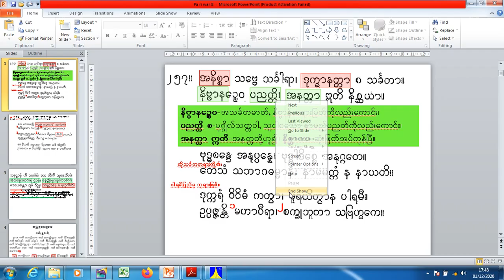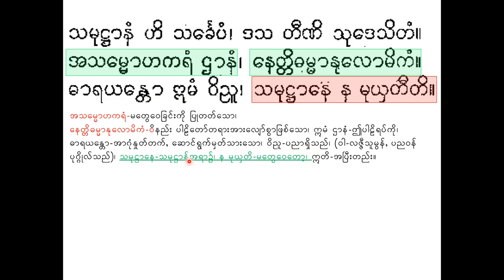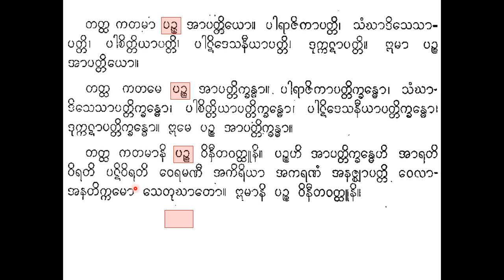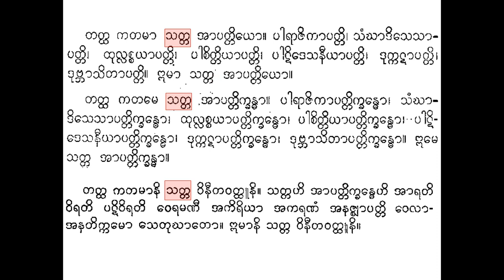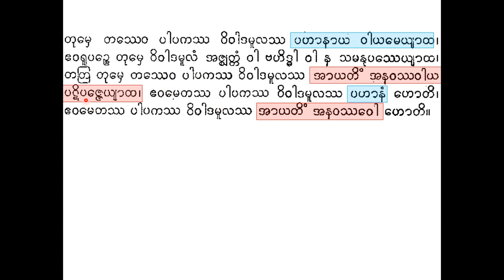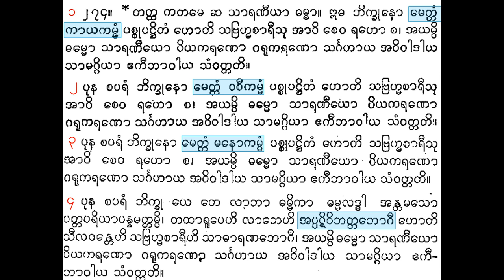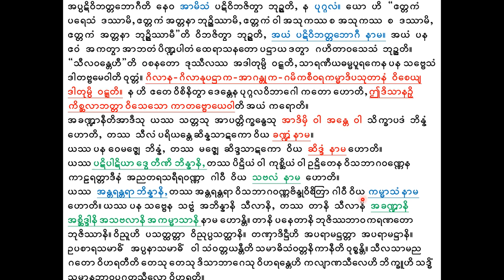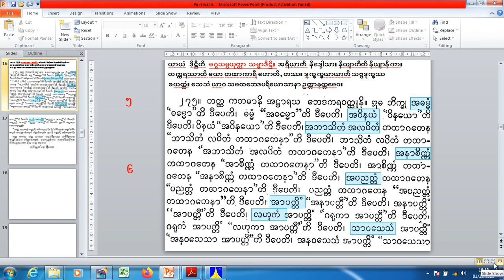Pa ri war 14 ပရိဝါပါဠိတော်အဓိပ္ပာယ်အကျဉ်း (၁၄)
၁၄။ သမုဋ္ဌာနသီသသင်္ခေပ၊ အန္တရပေယျာလ၊ ကတိပုစ္ဆာဝါရ။
(နှာ ၁၅၇-မှ ၁၆၈၊ စာပိုဒ် ၂၅၇-မှ ၂၇၄)